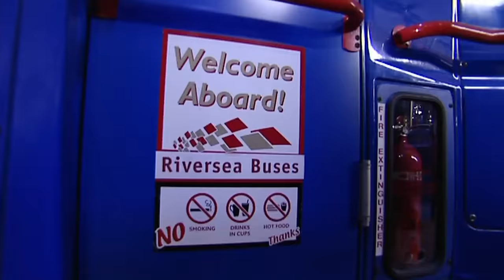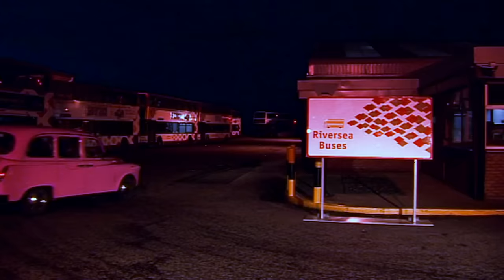Me Too! - Kai's Favourite Teddy | Full Episode | TV Show for Kids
When kai forgets his favorite Teddy, Bobby does her best to get it back to him.